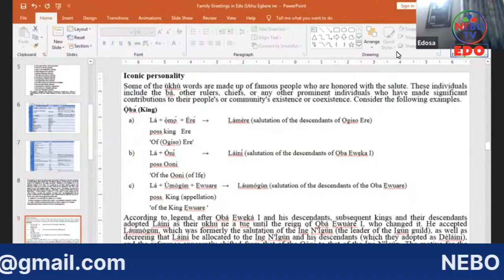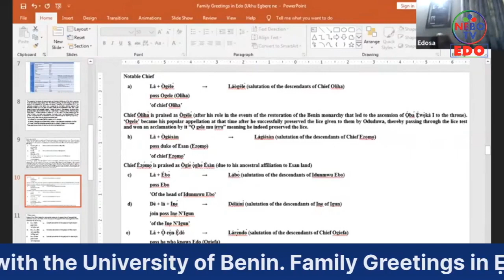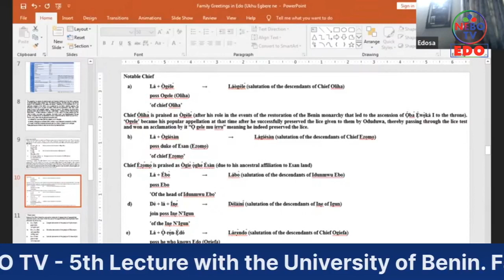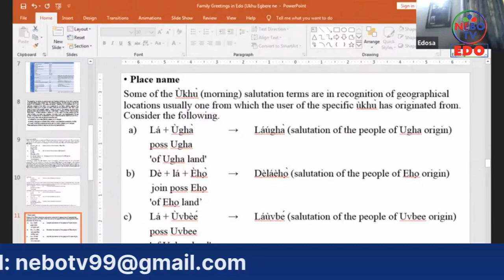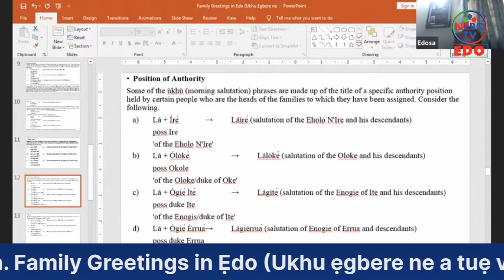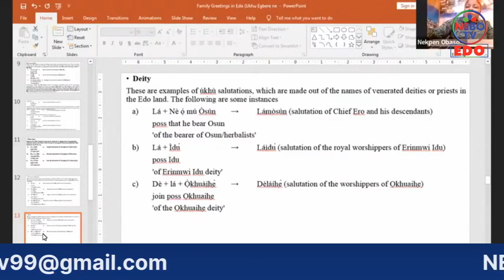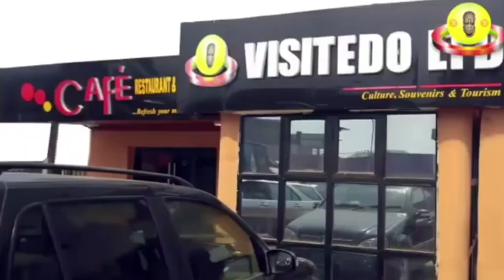The Root of Family Greetings in Oliha, Ezomo, Oba & Other Families in the Benin Kingdom